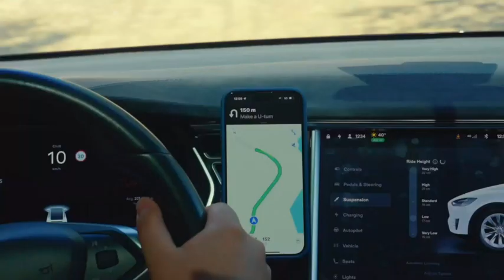TORRAS Magnetic Stand Case for iPhone 15/iphone15 pro/iphone 15 pro max